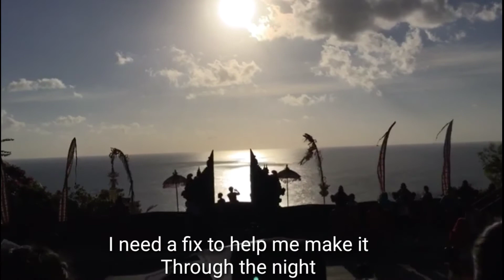Jalan-jalan di Bali, Agustus 2017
Sehabis ikut MBM 2017 (MayBank Bali Marathon) masih ada beberapa hari buat liburan sebelum pulang ke Bogor.

Keliling Bali naik motor dari Kuta - Ubud - Uluwatu - Monkey Florest - Pantai Pandawa - GWK dll

Song : Rumahsakit - The journey Start Tonight - ini lagu andalan untuk memulai hidup Baru suatu saat nanti :)

Follow IG: yosalasiara